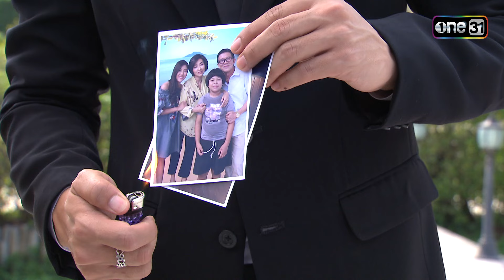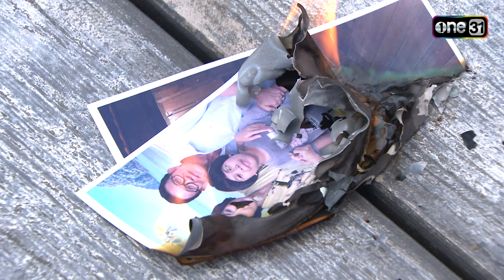ใช้ครอบครัวเป็นตัวประกัน ข่มขู่ให้หาของสำคัญ | Highlight ขุนปราบดาบข้ามภพ (รีรัน) Ep.39 | one31